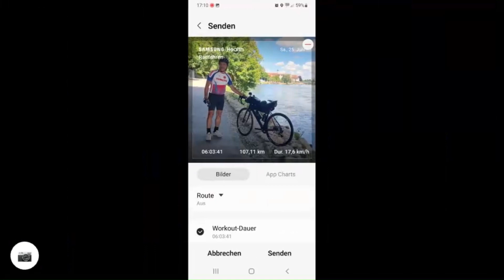25.6.22 Donauwörth Günzburg Ulm mit Fahrrad Teil 3